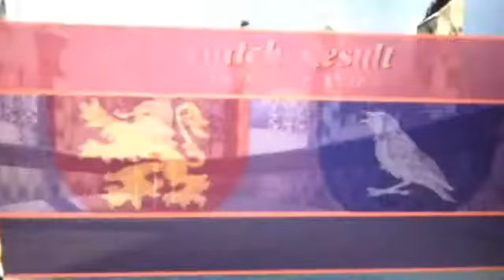World champion?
Am I the champ?